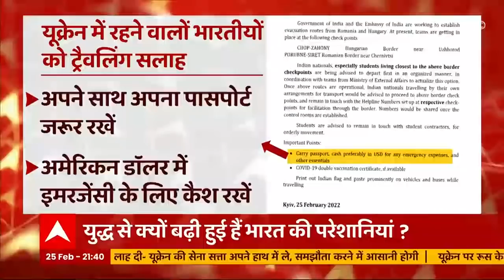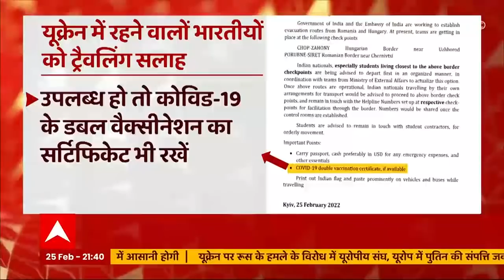Russia Ukraine War: जानिए कैसे रुक सकती है ये जंग और भारत के लिए सबसे बड़ी चिंता की क्या बात है?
इस वक्त रूस और यूक्रेन के बीच भयंकर युद्ध चल रहा है. इसका असर दुनिया भर में देखने को मिल रहा है. आने वाले समय में हालात और बिगड़े तो पूरे विश्व पर इसका असर देखने को मिलेगा. जानकारों की मानें तो इस युद्ध का असर पांच प्रमुख क्षेत्रों में देखने को मिल सकता है और इससे सभी की परेशानी बढ़ने की आशंका है.